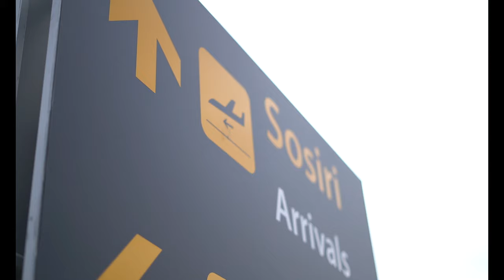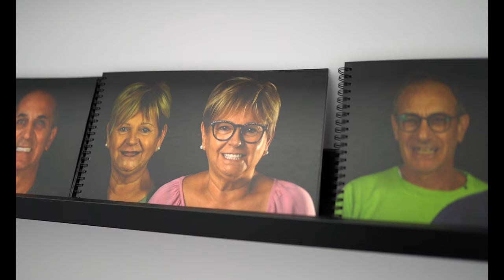Dr Palmas: Perché metto impianti dentali a Bucarest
Probabilmente non lo hanno fatto in una clinica così moderna e con questo tipo di esperienza.

Ebbene si! L'istituto Sviluppo e Ricerca Bocca Bionica apre una nuova sede!

Con una lista d'attesa che è sempre più lunga nelle altre due sedi (Quella a Chisinau, e quella a Iasi) - è arrivato il momento di aprire una terza succursale.

Attenzione però! Non per questo significa che l'esperienza di chi ci lavora, o la qualità dei manufatti sia minore.

In questo video ti spiego esattamente perché abbiamo scelto di aprire la nuova sede proprio a Bucarest, quali vantaggi offre, cosa possiamo fare (quali tipi di intervento) e cosa invece non possiamo fare (per adesso)...